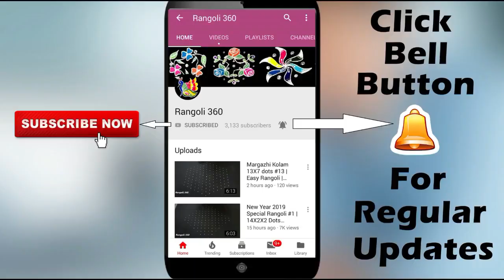Very Easy Butterfly rangoli with 8X8 dots | Muggulu rangoli | Kolam | Rangoli 360